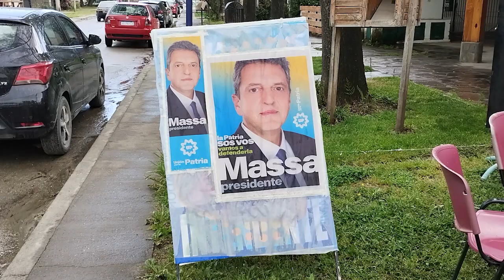23 10 23 P1 RUBEN TORRES Frente Renovador Rio Negro CRISTINA GONZÁLEZ Militante Peronista El B